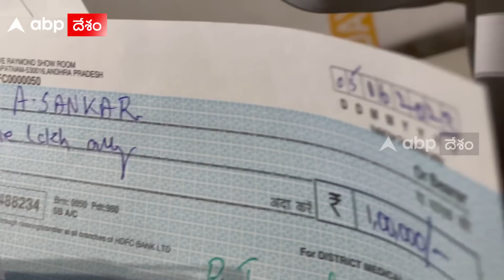Balasore Train Accident Survivors At Visakhapatnam KGH: విశాఖ కేజీహెచ్ లో కొందరికి చికిత్స | DNN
బాలాసోర్ రైలు ప్రమాదం నుంచి ప్రాణాలు దక్కించుకుని విశాఖ కేజీహెచ్ లో కొందరు తెలుగువారు చికిత్స పొందుతున్నారు. ఆ భయానక ఘటన జరిగినప్పుడు వారు ఎలా ఫీల్ అయ్యారో ఏబీపీ దేశంతో పంచుకున్నారు.